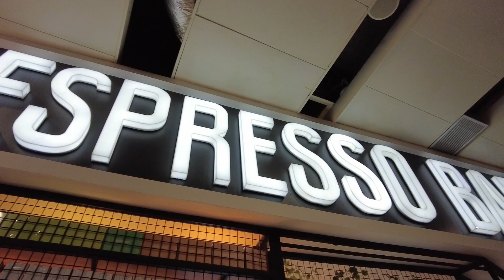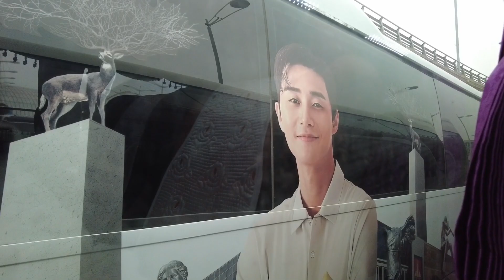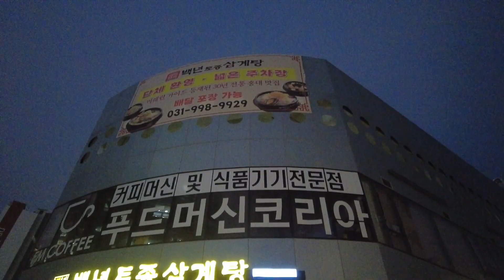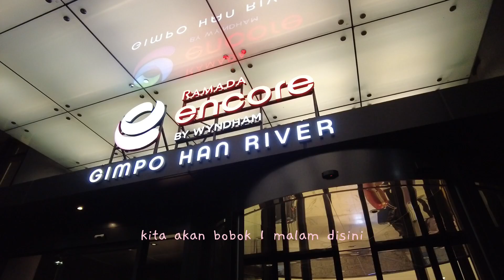KOREA VLOG: FLYING TO KOREA, jalan ke mall opa SIWON, cobain samgyetang original!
Hello gais it's farika , I went to Korea for 1 weeks in April  ;') Here is the first vlog of a view more to come from my 1 weeks there!